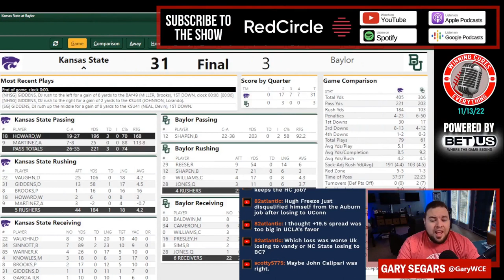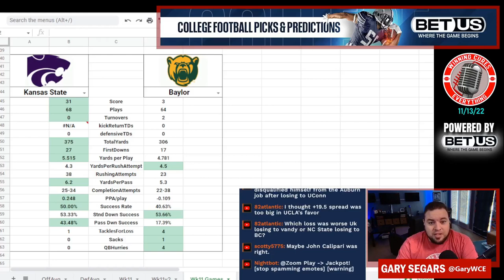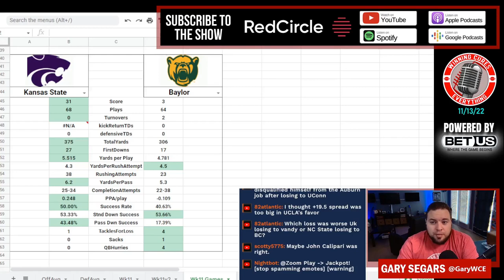Kansas State vs Baylor quick reaction & recap 2022 College Football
Gary gives his quick reaction, breakdown, analysis & recap to Kansas State’s big win vs Baylor in Week 11 of the 2022 College Football season.  What do we make of Kansas State coach Chris Kleimann or Baylor coach Dave Aranda after this one?  What happened here, what do the stats say, etc?